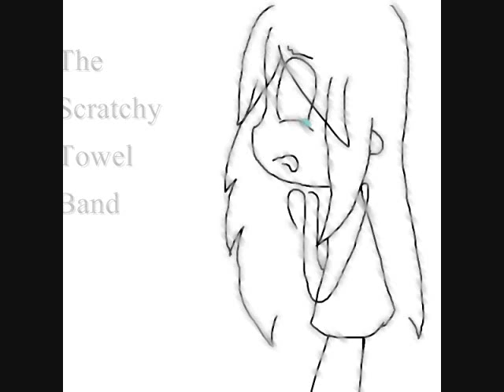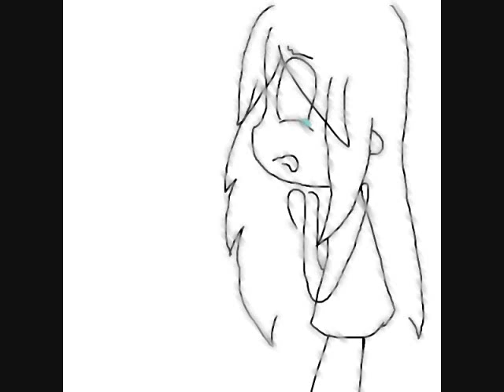I Found Myself Alone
Message the page if you want any for free!